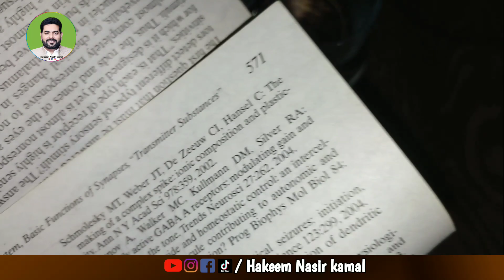Asli Shehad Ki Pehchan | How To Check Honey Is Original? By Hakeem Nasir Kamal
Assalam O Alikum Dosto
Is video mein apko Asli shehad ki pehchan ka tarika bataya jayega. Hakeem Nasir kamal asli shehad ki pehchan aur istamal ka trika guide kareingey. Ye video Ap logon key liye bohot mufeed sabit hogi. Poori video lazmi dekhein Ap ka fayeda hoga. InshAllah